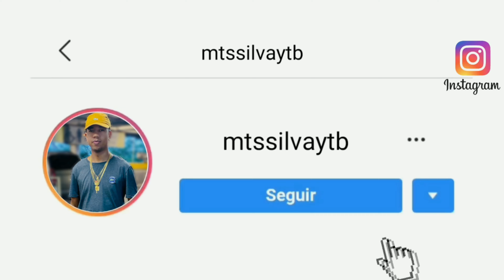SENTA NO MONOPÓLIO DA TROPA DO SÁBIO vs DIVENETA TÁ NA PISTA DE CARRO BICHO [ DJ NANDINHO 22 ]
➦ Quer Ter Sua Música No Canal Do Mts Silva?

➥ Entre Em Contato Pelo Instagram e Agende Sua Data: @mtssilvaytb

Artista:
Produção: DJ NANDINHO 22
Versão:
Ano: 2022